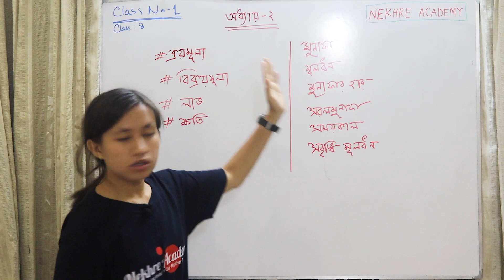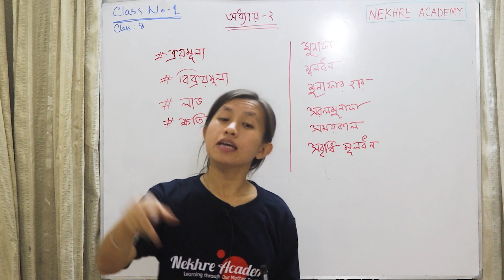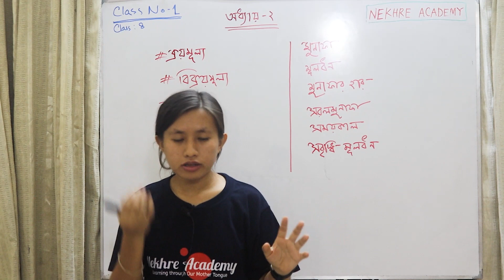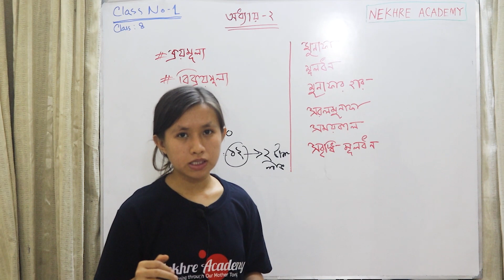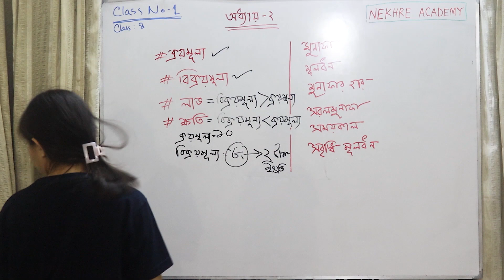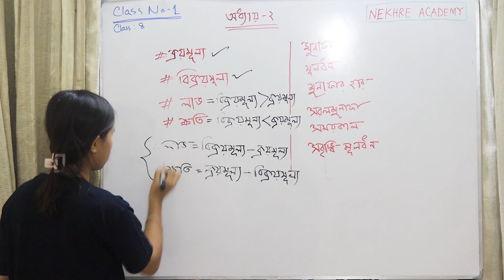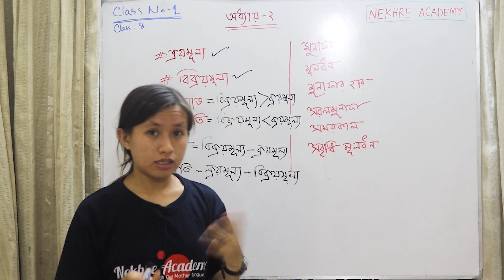৮ম শ্রেণি [ গণিত ] অধ্যায় : ২ - মুনাফা | ১ম ক্লাস ( চাকমা ভাষায় ) Class 8 / JSC Math Chapter 2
ইন্সট্রাক্টর : সুর্মী চাকমা ।